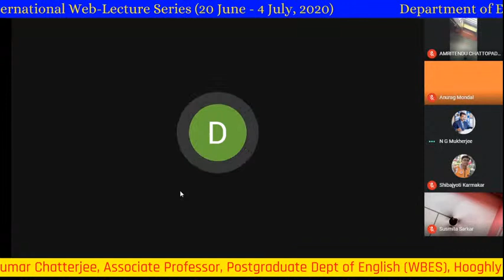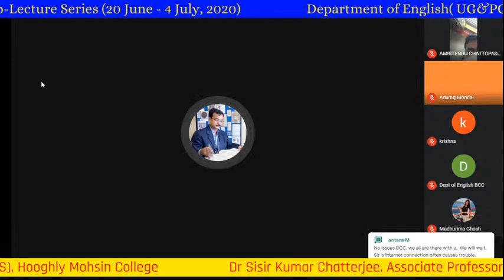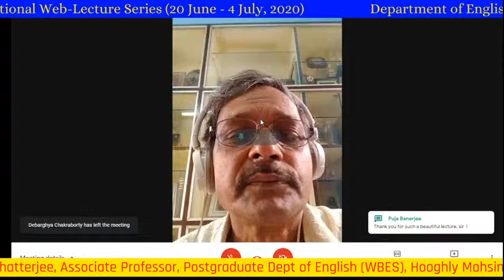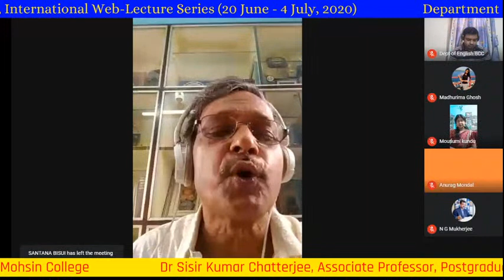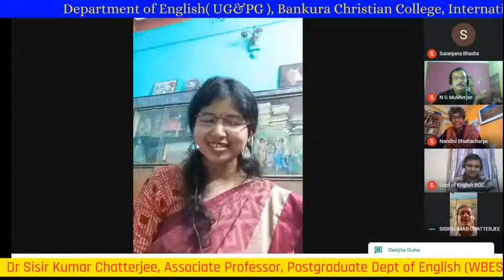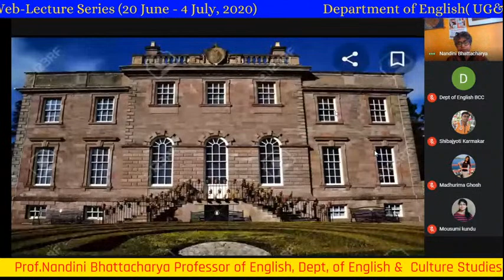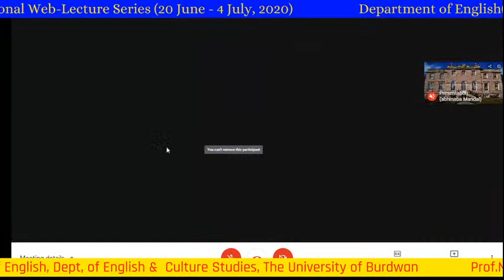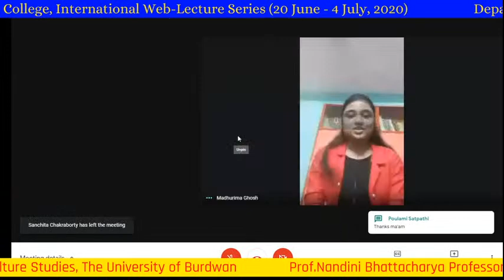International Web-Lecture Series (25th June ), Department of English( UG&PG ), BCC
Youtube participants having specific questions for the speaker (s), can WhatsApp them in the number
 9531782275. Mention your name , institution and designation in your WhatsApp message. Selected questions might be read out to the eminent speaker(s) during the Interactive session.
                      - On behalf of HoD, Dept of English, Bankura Christian College